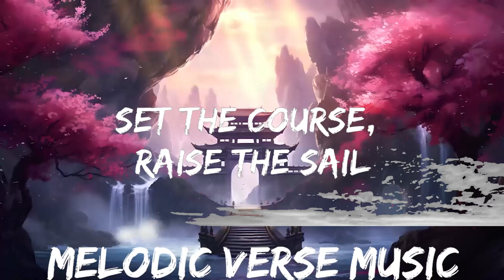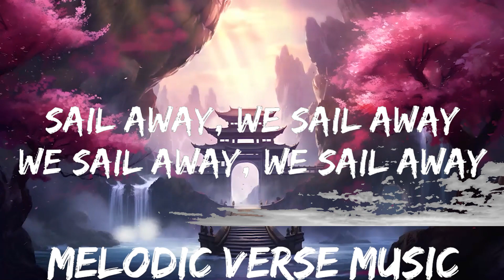TheFatRat - Sail Away (Lyrics) ft. Laura Brehm | 25mins - Feeling your music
🎵 Follow the official 7clouds playlist on Spotify :
​🎧 TheFatRat   Sail Away (Lyrics) ft. Laura Brehm
⏬ Download / Stream:

👉 TheFatRat:

☁️ 7clouds:

🎤 Lyrics: TheFatRat - Sail Away ft. Laura Brehm

Sail away, sail away
We are flying to space
Set the course, raise the sail
As we ride on cosmic waves

We sail away, we sail away
Promise we’ll be back one day
And the world will know our names

(Verse 2)